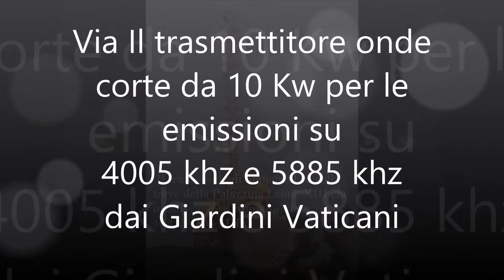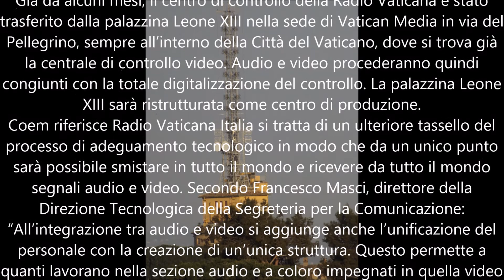Via Il trasmettitore onde corte da 10 Kw per emissioni su 4005 khz e 5885 khz dai Giardini Vaticani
Smontata la grande antenna della Palazzina Leone XIII. Via le onde corte dai Giardini Vaticani
25 Ottobre 2018
 Papa Francesco ha fatto smontare il trasmettitore in onda corta da 10 Kw (che veniva utilizzato sui 4005 khz o sui 5885 khz) dalla Palazzina Leone XIII dei Giardini Vaticani. Veniva utilizzata dalla Radio Vaticana per le sue emissioni n onde corte. Si trattava di una antenna log-periodica rotativa della Coel e un dipolo a larga banda. In onde medie per la diffusione locale venivano utilizzate invece delle antenne marconiane longwire stese per i giardini vaticani.
Già da alcuni mesi, il centro di controllo della Radio Vaticana è stato trasferito dalla palazzina Leone XIII nella sede di Vatican Media in via del Pellegrino, sempre all’interno della Città del Vaticano, dove si trova già la centrale di controllo video. Audio e video procederanno quindi congiunti con la totale digitalizzazione del controllo. La palazzina Leone XIII sarà ristrutturata come centro di produzione.
Coem riferisce Radio Vaticana Italia si tratta di un ulteriore tassello del processo di adeguamento tecnologico in modo che da un unico punto sarà possibile smistare in tutto il mondo e ricevere da tutto il mondo segnali audio e video. Secondo Francesco Masci, direttore della Direzione Tecnologica della Segreteria per la Comunicazione: “All’integrazione tra audio e video si aggiunge anche l’unificazione del personale con la creazione di un’unica struttura. Questo permette a quanti lavorano nella sezione audio e a coloro impegnati in quella video “di contaminarsi” e di integrare le conoscenze.
Intanto alla palazzina Leone XIII saranno realizzati lavori di ristrutturazione per accogliere
le divisioni che si occuperanno della produzione audio, video e foto.